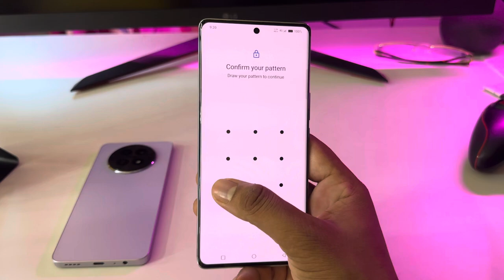Vivo y300 5g app lock fingerprint | how to set app lock fingerprint in Vivo y300 5g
Vivo y300 5g app lock fingerprin
,how to set app lock fingerprint in Vivo y300 5
,Vivo y300 5g app lock fingerprint setting
Vivo y300 5g me app me fingerprint lock kaise lagaye
Vivo y300 5g setting,Vivo y300 5g
app lock fingerprint setting in Vivo y300 5g
Vivo y300 5g fingerprint app lock setting
Vivo y300 5g fingerprint app lock
Vivo y300 5g app lock setting,Vivo y300 5g app lock,